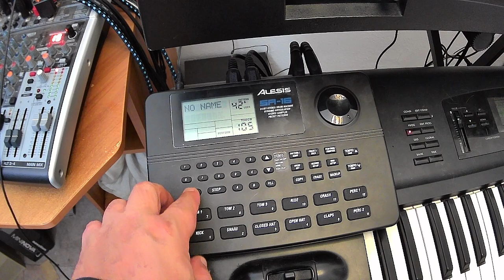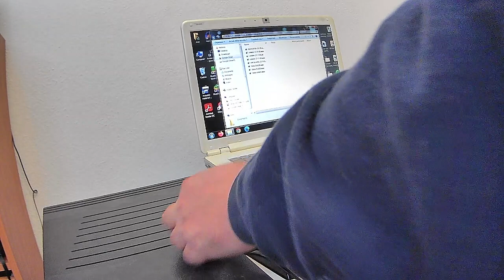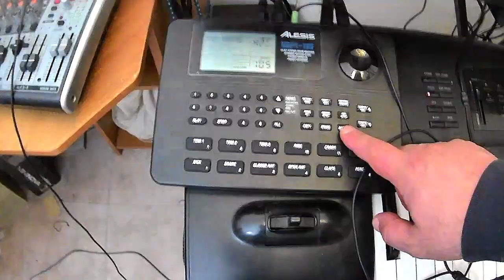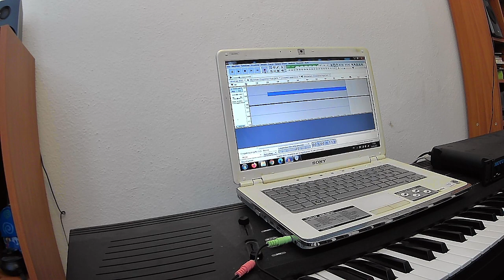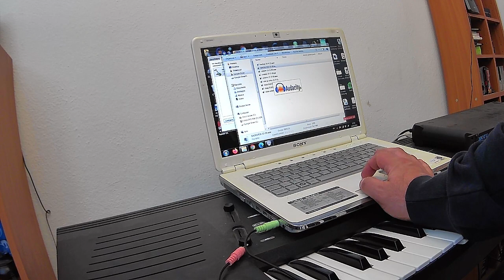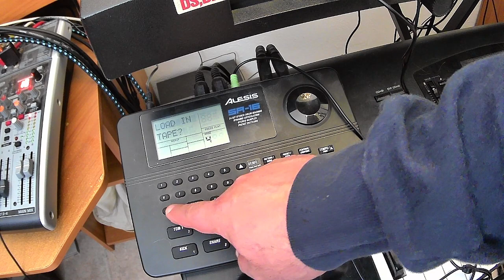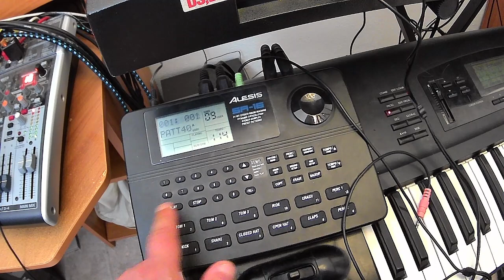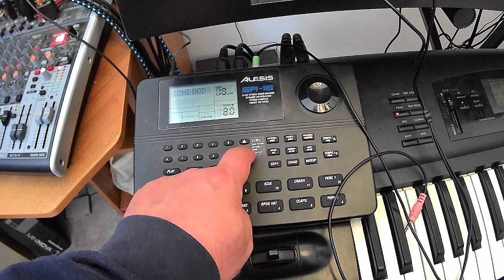come effettuare il Backup della SR16